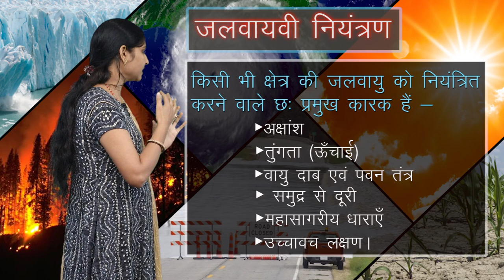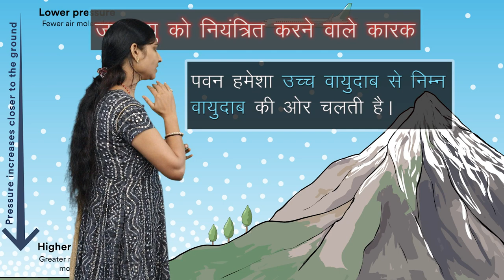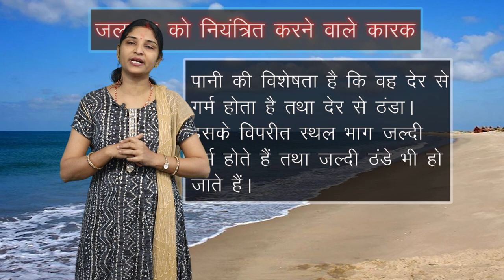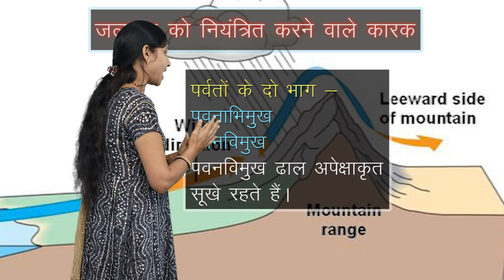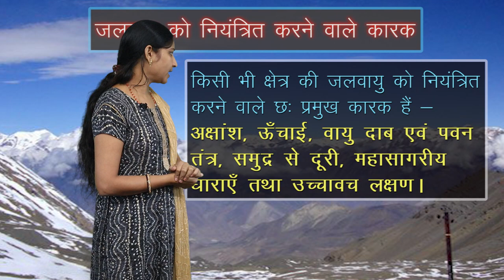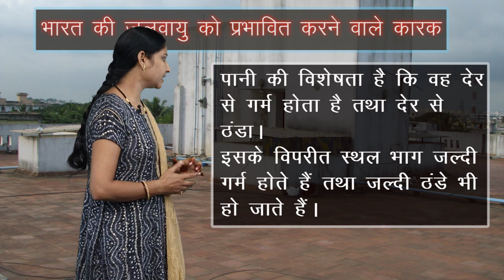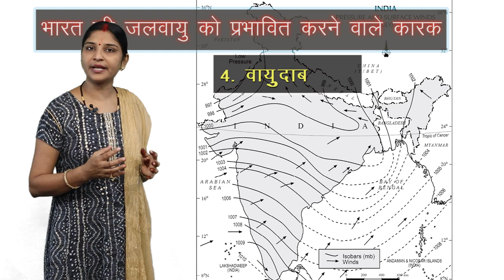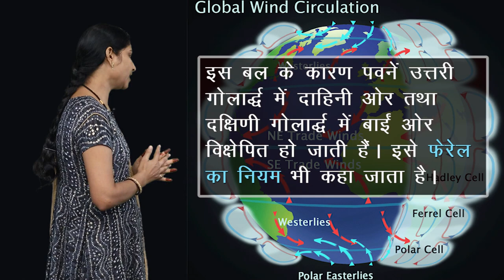CLASS 9th SOCIAL SCIENCE | CHAPTER 3 | CLIMATE OF INDIA | भारत की जलवायु | NEW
CLASS 9th SOCIAL SCIENCE | CHAPTER 3 | CLIMATE OF INDIA | भारत की जलवायु | 2